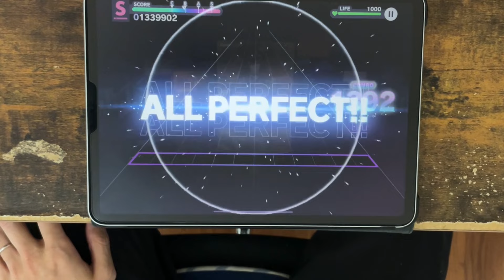【前座の前座】folern(EXPERT 30) ALL PERFECT【プロセカ × ２本指攻略】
腐れ外道ぶりの赤30。
EXPERTらしさを感じる、この安心感。

folern / ぬゆり
EXPERT Lv:30 notes:1392

ALL PERFECT(判定強化無)

Hi-Speed   : 10.5
Calibration: -1.3